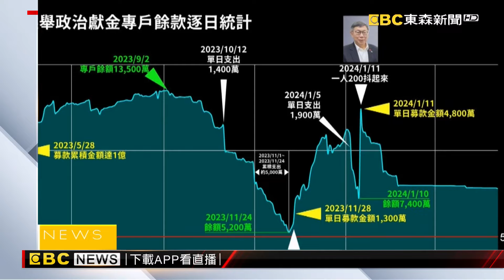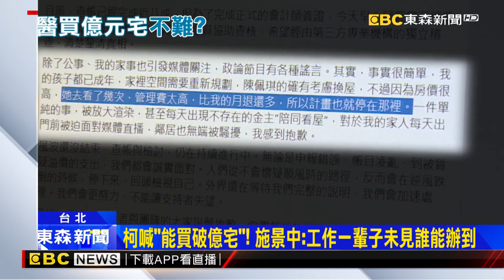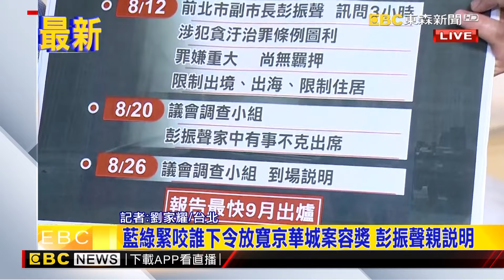蔡壁如爆「市府那圈」不想她回去！喊戰狼出來選 陳智菡酸度破表回應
再開槓! 游淑慧酸"柯市長怎當黨主席" 陳智菡反譏"雙標"
網做"哭窮折線圖"酸柯! 醫界批"正常怎買得起破億宅"
查帳進度.豪宅爭議 柯文哲不答就是不答
柯政績"大龍新城"狀況多! 修繕255萬"住戶付"惹怨
藍綠緊咬誰下令放寬京華城案容獎 彭振聲親說明